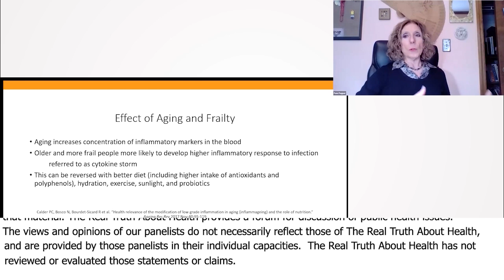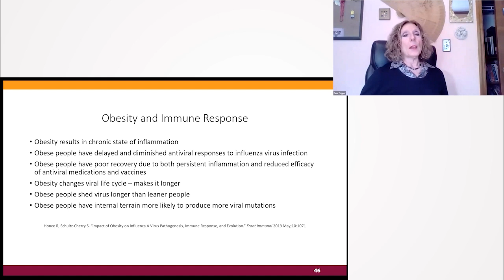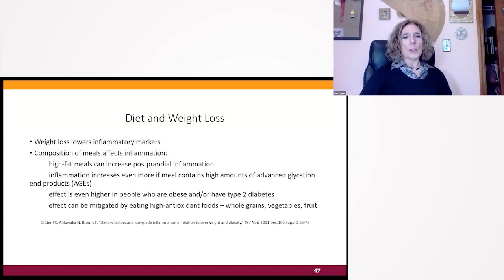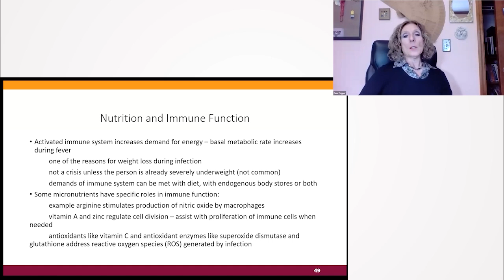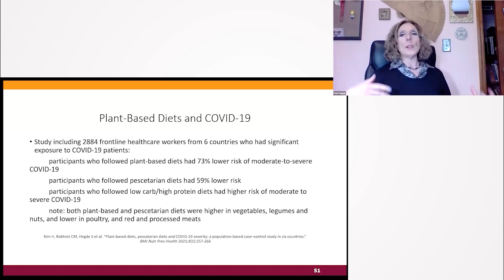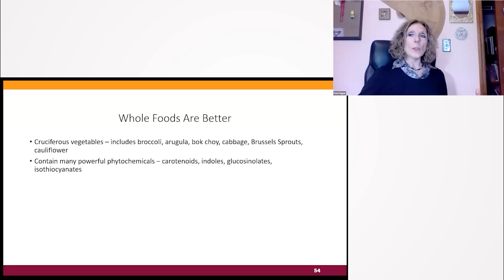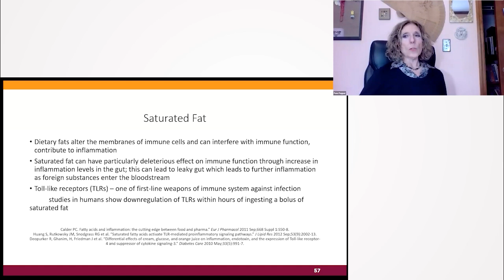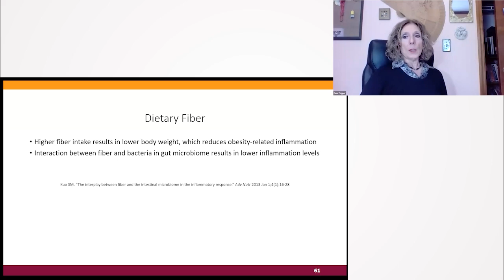The Impact of Lifestyle Choices on Immunity and Longevity - Pamela A. Popper, Ph.D., N.D.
In an insightful discourse, Dr. Pamela Popper emphasizes the transformative power of lifestyle choices on health, particularly as we age. Highlighting real-life examples, she stresses that a deteriorating immune system and physical weakness aren't inevitabilities of aging but are significantly influenced by our diets and behaviors. With a focus on the dangers of obesity and benefits of a plant-based, high-fiber diet, Dr. Popper underscores that proactive, health-conscious decisions can markedly boost immune function, reduce inflammation, and increase resistance to diseases like COVID-19. This enlightening talk is a call to action for preventative health management, making the case for dietary responsibility and its direct link to vitality and longevity.

00:00 Effects of Aging and Lifestyle on Health
00:49 Impact of Obesity on Immune Function
02:29 Dietary Factors and Immune Response
05:36 Role of Sulforaphane in Viral Infections
07:54 Inflammation, Dietary Fats, and COVID-19
10:08 Fiber's Role in Reducing Inflammation